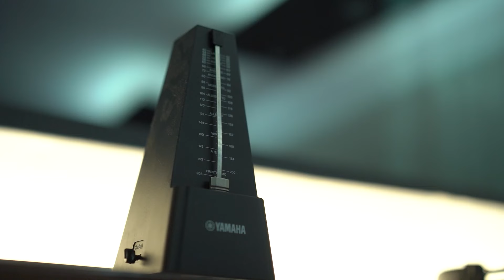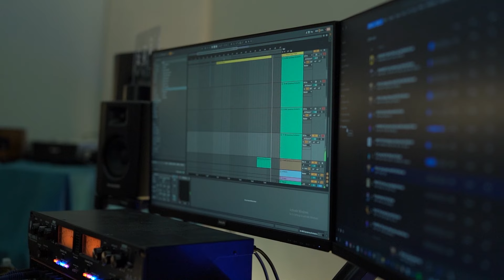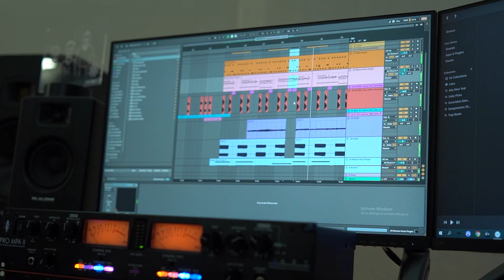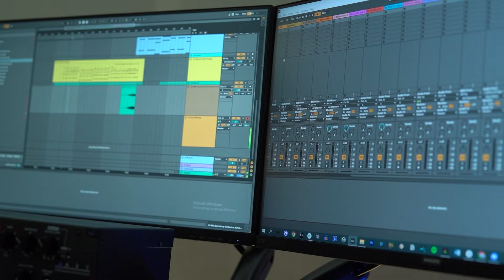მებო ნუცუბიძე - მუსიკა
ZTC - მებო ნუცუბიძე - ლექცია მუსიკასა და პროდიუსინგზე ზუმერის გამოგონილ კოლეჯში